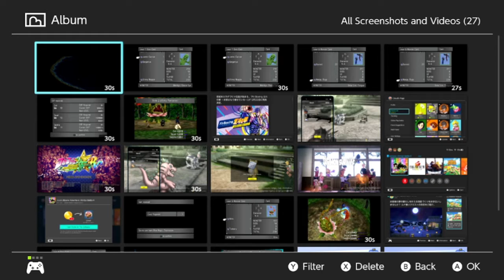Let's Play: Final Fantasy VIII [Part 8] Exploring Galbadia + Return of Dollet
We start off with an update on *another* monster I missed, the giant Ochu plant-creature, to taking a long period of off-screen grinding for items before returning with some recorded clips off my Switch with showcasing of a couple rare cards and an alien sighting! We also explore Dollet, where I stumbled upon off-screen and won a card game to get a Blue Dragon card... But in this run, I end up failing a couple times before winning a completely different card instead~!

Originally recorded 9/3/22 - 9/17/22 around 2am.